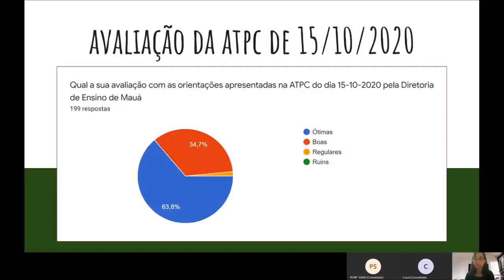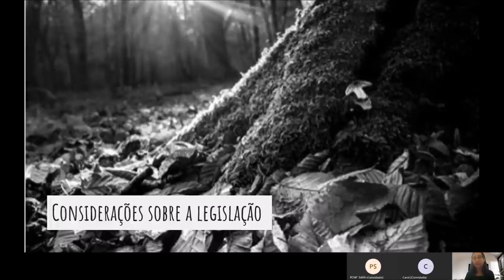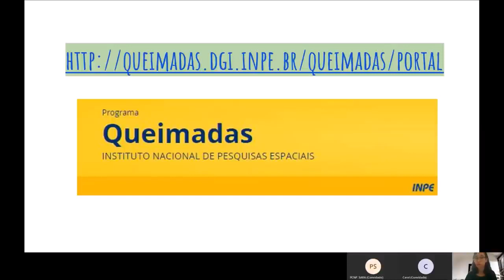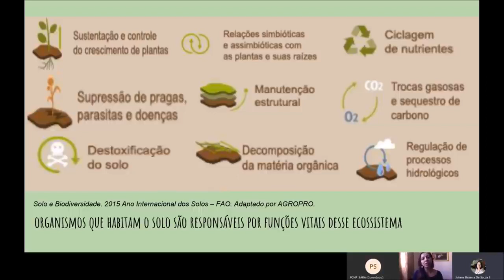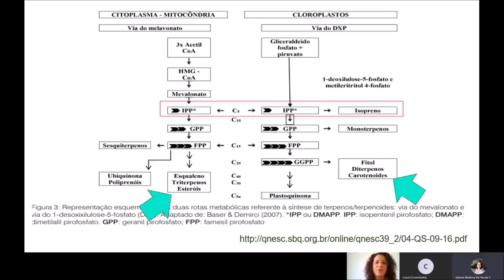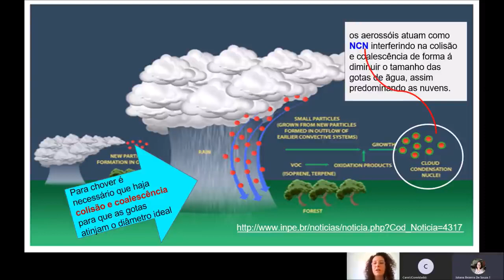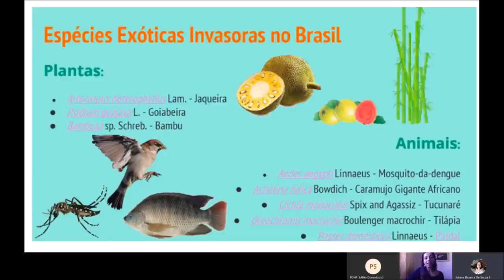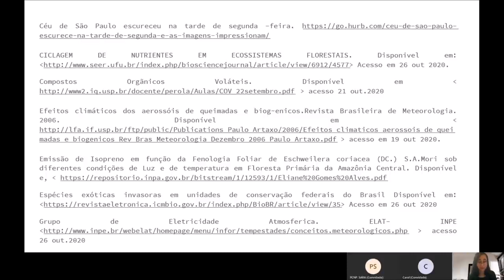ATPC 29/10/2020 Ciências da Natureza DIRETORIA DE ENSINO DE MAUÁ